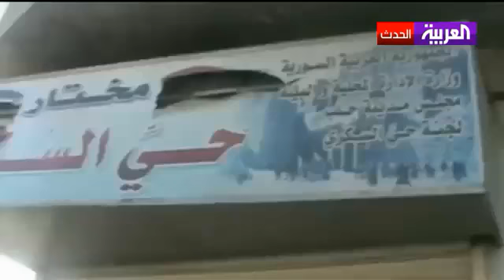قطع جميع الطرق المؤدية إلى قدسيا بريف دمشق